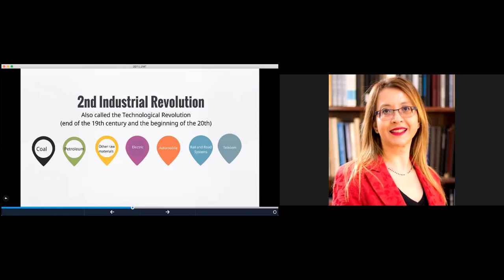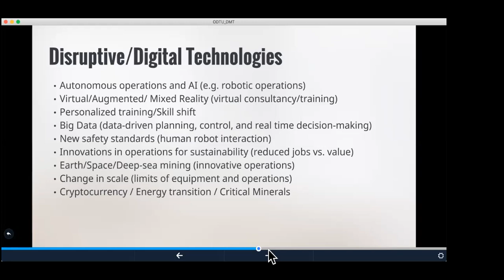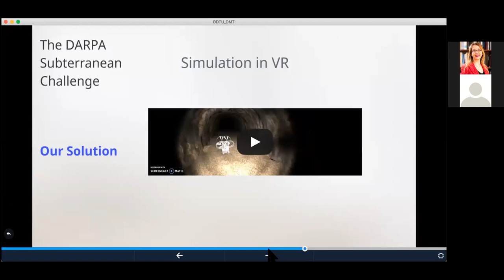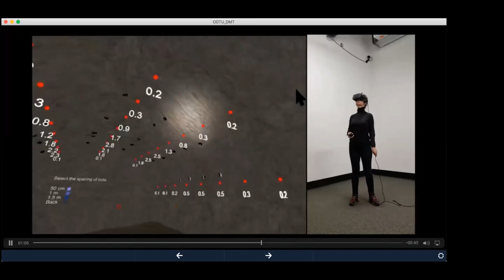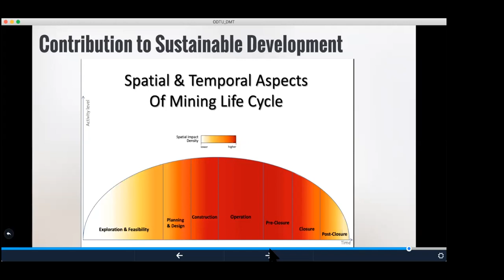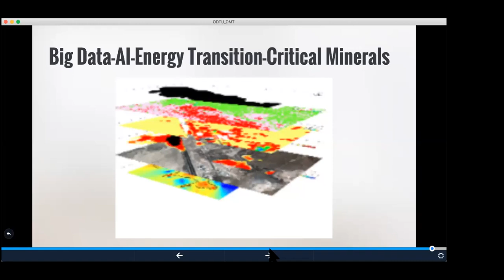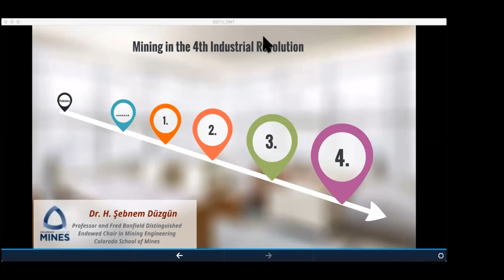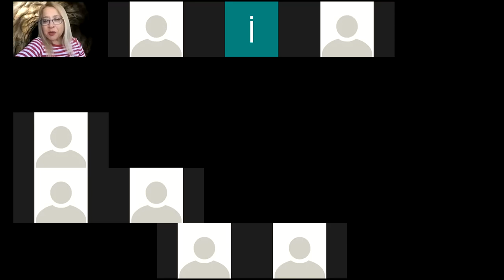"Mining in the 4th Industrial Revolution- Prof. Dr. H.Şebnem Düzgün,Colorado School of Mines"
ODTÜ Doğa Mühendislikleri Topluluğu(DMT)  hosted  H.Şebnem Düzgün, Prof. and Fred Banfield Distinguished Endowed Chair in Mining Engineering at Colorado School of Mines to discuss "Mining in the 4th Industrial Revolution " at 18:00 on the 22th of the May.

About the speaker:Dr. H. Sebnem Düzgün, was born in Nazilli, Turkey and gradated the second in the class of 1992 from Department of Mining Engineering at Middle East Technical University (METU), Ankara, Turkey.  She started her graduate studies in the Department of Mining Engineering and got her M.Sc. and PhD. Degrees in 1994 and 2000, respectively from the same department.  She was a visiting scholar in the Department of Civil and Environmental Engineering at MIT from 1998 to 1999 with an award given by the Turkish Scientific and Technical Council (TUBITAK). She was appointed as assistant professor in Geodetic and Geographic Information Technologies Program at METU in 2001. She performed research as a postdoctoral fellow from 2004 to 2005 at Norwegian Geotechnical Institute and International Center for Geohazards with a grant from the Norwegian Research Council. She then returned to Department of Mining Engineering at METU in 2006 as associate professor and became full professor there in 2010.  Dr. Düzgün was awarded the Alexander von Humboldt Foundation’s experienced researcher fellowship in 2014 and used it to conduct research at the Geophysical Institute at Karlsruhe Institute of Technology in Germany from 2015 to 2016. She has been 18 years of experience in research and teaching in mining engineering on mine closure and reclamation, quantitative sustainability assessment for mining projects, risk and safety analysis for coal mines, mine environmental monitoring using remote sensing, reliability based design and analysis of rock slopes, uncertainty modeling in rock engineering, and interdisciplinary topics including geographic information systems, remote sensing, spatial and spatio-temporal data mining, landslide and earthquake risk assessment, critical infrastructure resilience.

She is also on the Editorial Board of various scientific journals, namely Landslides, Journal of Sustainable Mining; Computers and Geosciences; International Journal of Emergency Management; Georisk Journal; Energy Exploration & Exploitation; and The Open Construction and Building Technology Journal. Since 2008, Dr. Düzgün has been serving as an expert evaluator and reviewer for the FP7 and Horizon 2020 European Commission`s Research and Innovation Programs (including the themes ICT, Secure Societies, Critical Infrastructure and the RFCS-Research Fund for Coal and Steel).  She is a member of SME, ARMA, ISRM, IEEE and ISPRS, USSD.

Dr. Düzgün has authored four books, published 11 book chapters, more than 60 papers in peer-reviewed scientific Journals, over 150 papers in conferences. She is the principal author of the book entitled Remote Sensing of the Mine Environment. Dr. Düzgün’s recent research areas involve quantitative risk and resilience assessment for mining hazards and geohazards, big data analytics, Earth observation in geosciences, virtual/augmented/mixed reality (VR/AR/MR) and serious gaming for technical training and collaborative decision making.  Dr. Düzgün has established the collaborative immersive VR laboratory at Mines.  She was founder and former CEO of the software company, Kuzgun Informatics, in Turkey, contributor of the three ceramic art exhibitions, the drummer of a local band and is mother of two sons.